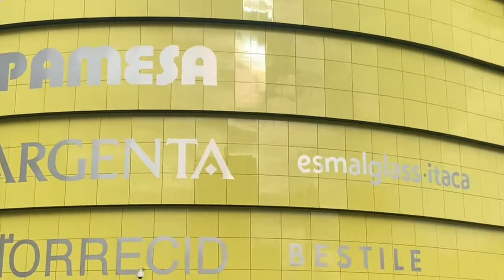MY FIRST LA LIGA GAME | DAY IN THE LIFE+GAME DAY VLOG | ZLFOOTBALL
This video is basically what a typical day looks like for me and what I do on game day. I also got to see my very first LaLiga game in person.